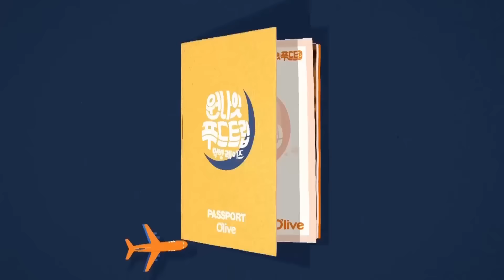One Night Food Trip 2017 Apink 초롱의 프랑스 디저트 타임! 170308 EP.4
원나잇푸드트립 : 먹방레이스
매주 수요일 저녁 8시 20분 O′live & tvN 방송!